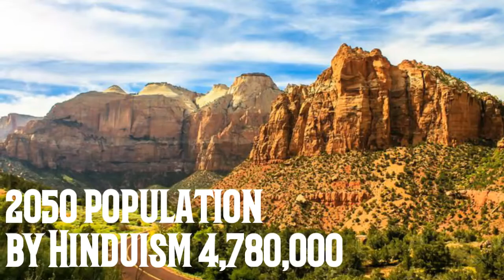hindu growing countries। hindu fastest growing religion #2050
India is already home to most of the world's Hindus. In 2010, 94% of the world's Hindus lived in India, and this is expected to remain true in 2050, when 1.3 billion Hindus are projected to live in the country.

Muslims are expected to grow faster than Hindus because they have the youngest median age and the highest fertility rates among major religious groups in India. In 2010, the median age of Indian Muslims was 22, compared with 26 for Hindus and 28 for Christians. Likewise, Muslim women have an average of 3.2 children per woman, compared with 2.5 for Hindus and 2.3 for Christians.

Due to these factors, India's Muslim community will expand faster than its Hindu population, rising from 14.4% in 2010 to 18.4% in 2050. But, even with this increase, Hindus will make up more than three-in-four Indians (76.7%) in 2050. Indeed, the number of Hindus in India will still be larger than the five largest Muslim populations in the world's biggest Muslim countries (India, Pakistan, Indonesia, Nigeria and Bangladesh) combined.

hindu fastest growing religion
2100
hindu growing countries